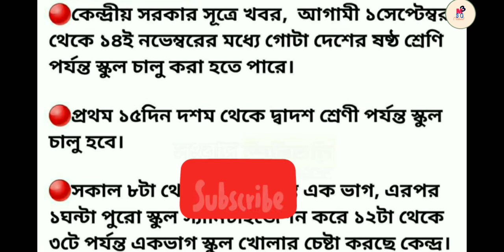58. স্কুল কলেজ কবে খুলবে দেখে নিন লেটেস্ট আপডেট ২০২০